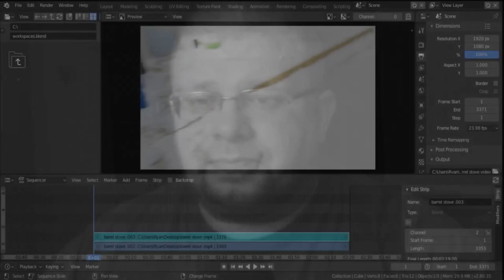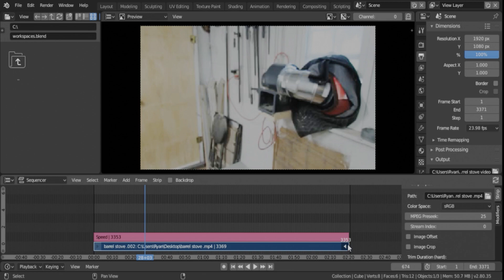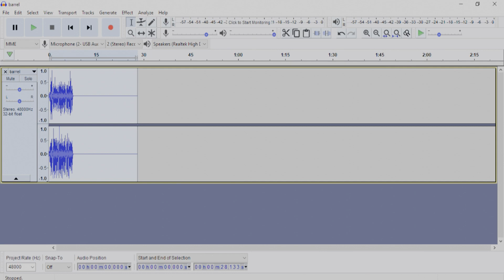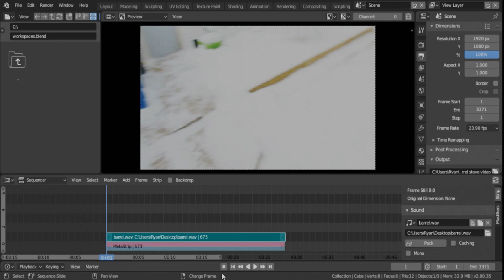Blender 2.8 Video Editing - Audio Speed / Time Lapse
In this Blender video editing tutorial we will be looking at audio speed control in Blender 2.8. Learn how to time lapse audio in Blender easily and efficiently.

We are continuing and revamping our blender video editing tutorial series. The reboot comes on the heels of the release of Blender 2.8. With new functionality and a new layout, some things have changed and some things have gotten better.

Credits

or YouTube Audio Archive

All sound FX (if any) (all public domain)

Thumbnail/video add-ons (if any) (all public domain)